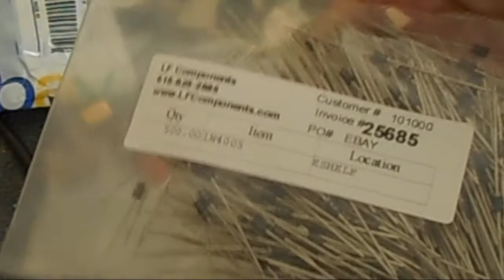Grab bag of parts, Rons Trip and Irrigation system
in this video I show you a grab bag of parts i got off ebay. Tell you about my brother Rons Trip back to his vacation home on the island of Flores in the Azores. My irrigation system is back online and Chubby stops my video to go run after a chipmunk